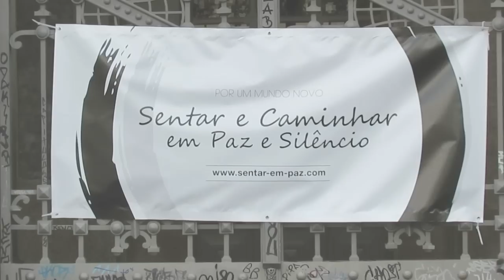PORTO - Sentar e Caminhar em Paz e Silêncio por um Mundo Melhor - 20 maio 2012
Evento Sentar em Paz e Silêncio por um Mundo Melhor - 20 maio 2012

Organização Porto
Vítor Bertocchini (Prana CYM)
Carla Rocha
Alexandra Araújo
Margarida Cardoso